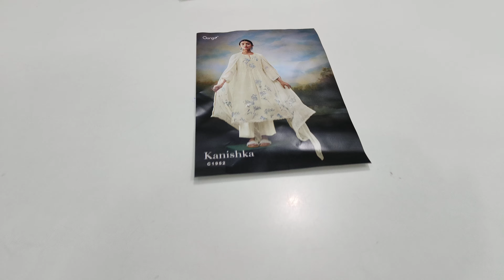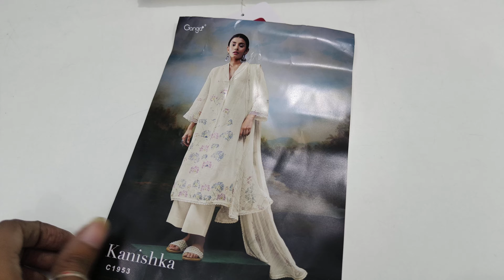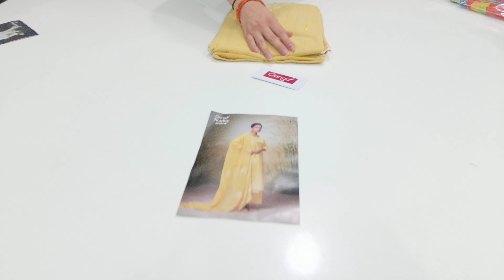Ganga और Womade के सूट ने पूरी मार्केट को कर दिया है🔥 फेल @DesignerSuitsBySonika